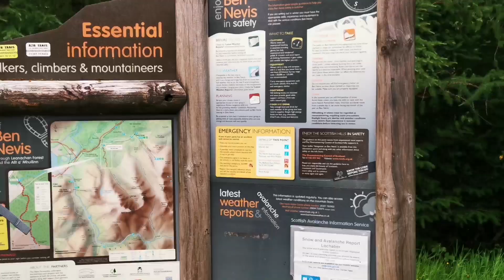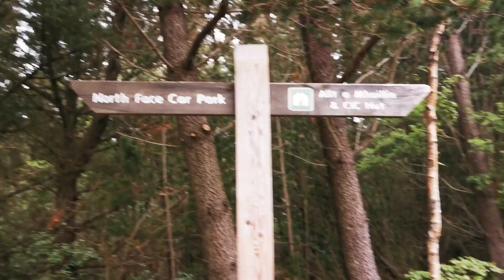Ben Nevis via The CMD Arete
Me and my best mates just casually climbing Nevis via the CMD Arete 😎 3rd and 4th munros so far. Bit of a foggy summit but the experience was unbelievable!